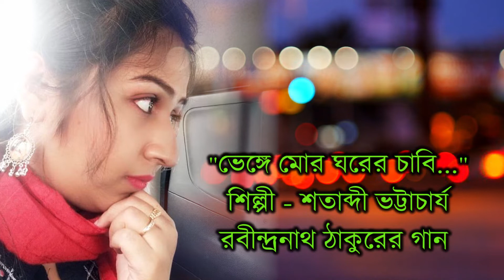"ভেঙ্গে মোর ঘরের চাবি..." / "Bhenge Mor Ghorer Chabi..." | Tagore Song by Satabdi Bhattacharya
ভেঙ্গে মোর ঘরের চাবি
পর্যায় : পূজা

ভেঙ্গে মোর ঘরের চাবি নিয়ে যাবি কে আমারে (ও বন্ধু আমার)!
না পেয়ে তোমার দেখা, একা একা দিন যে আমার কাটে না রে ।।
বুঝি গো রাত পোহালো, বুঝি ঐ রবির আলো
আভাসে দেখা দিলো গগন-পারে-
সমুখে ঐ হেরি পথ তোমার কি রথ
পৌঁছবে না মোর দূয়ারে ।।
আকাশের যত তারা চেয়ে হয় নিমেষহারা,
বসে রয় রাত-প্রভাতের পথের ধারে ।
তোমারি দেখা পেলে সকল ফেলে
ডুববে আলোক-পারাবারে ।।
প্রভাতের পথিক সবে এল কি কলরবে-
গেল কি গান গেয়ে ওই সারে সারে !
বুঝি-বা ফুল ফুটেছে,
সুর উঠেছে
অরুণবীণার তারে তারে ।।